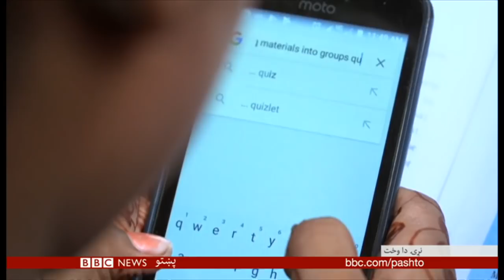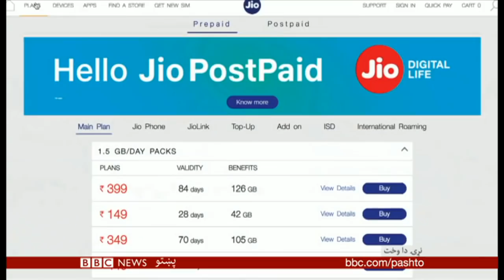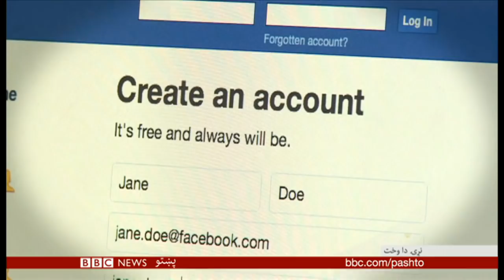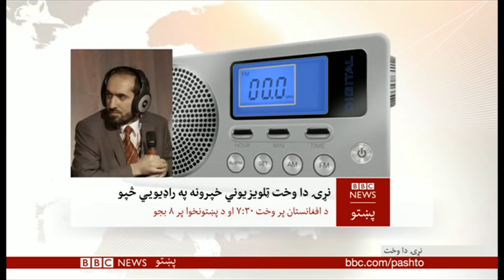BBC Pashto TV Naray Da Wakht 26 September 2018